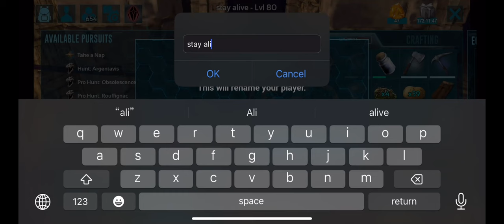I Tamed a Griffin in Ark Mobile!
HOW TO TAME GRIFFIN ARK Survival Evolved Mobile
Music:JJD-Adventure | JJD-A New Adventure | Syn Cole -Gizmo| Sam Ourt & FERGO-Love Me | Raven & Kreyn-So Happy | Ollie-Visions | Clarx-Castle | Rise-Ampyx  |  Sleeping Till Noon Andrew A, FROZT | Slashtaq & Wanden - Full Speed Ahead  | Syn Cole - Feel Good | How's It Supposed To Feel - NEFFEX